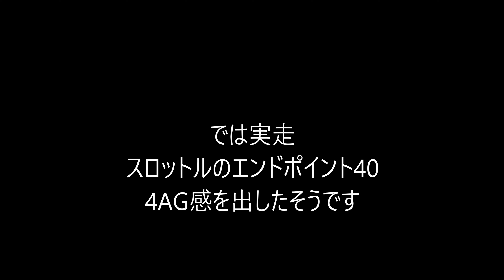【LP86 情報解禁】catfishさんのLP86 試乗会 D-LIKE ダイレクトドライブ LP86 D-LIKE